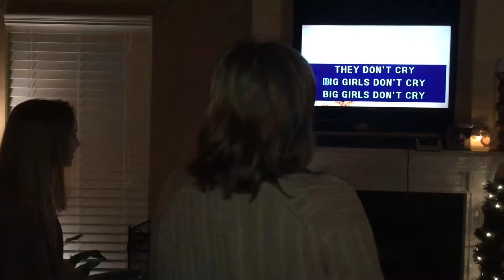the winter when i was 14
starring: avery boes, addison reed, sophie thomas, noah clark, owen reed, miles dickerson, joseph pilkinton, peid reterson (reid peterson), sierra boes, ayla jeffries, emily todd, magen willis, mia powell, liam cauley, abby may, anabelle russell, hali luz, chloe sanders, maya robbins, marqus mcdermott, noah daniels, macie sloan, cole hansen, gena dickerson, thomas frey, sidney wagner, brogan cook, sarah brandon, kayla snyder, katy crowe, abigail wells, shannon smyth, nate benjamin.

also: dandy the chalk moster, all those dead people, nick (avery's boo), sam (my friend who doesn't want to be named), cole's hula dancer, the girl who played at kimbro's, dakota (addison's dog), the girls from the beauty and the beast ladies' toast, addison's spoon, and max (kayla's dog)